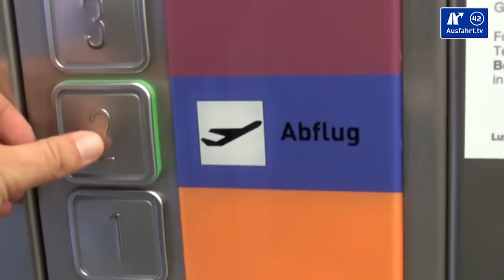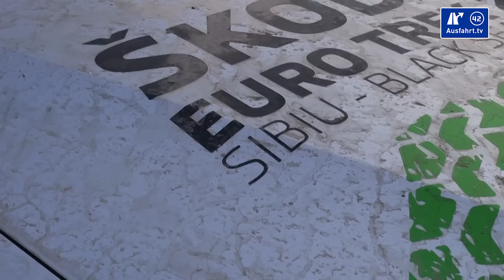Ausfahrt.tv on tour VLOG: Rumänien - Skoda Eurotrek 2016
2016 hatte uns Skoda eingeladen im Rahmen der Veranstaltung  Skoda Eutotrek 2016 einen Skoda Octavia Combi Scout an drei Tagen von Sibiu gut 900 Kilometer durch Rumänien ans schwarze Meer zu lenken. Während dieses Trips haben wir ein kleines VLOG für Euch produziert. Viel Spass beim Ansehen.

Mein Equipment

► DJI Osmo / Gimal-Kamera:
► DJI Mavic Pro Fly More Combo / Drohenaufnahmen:
► GoPro HERO4 Black / Fahraufnahmen innen:
► GoPro HERO4 Silver / Fahraufnahmen aussen:
► Tascam DR-40 / Tonrekorder:
► Cullmann CS33 Saugstativ / Halterung GoPro:
► Sachtler System ACE M GS / Stativ Hauptkamera: